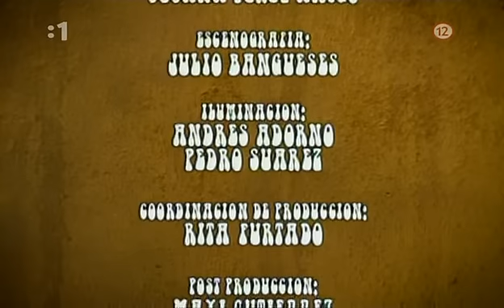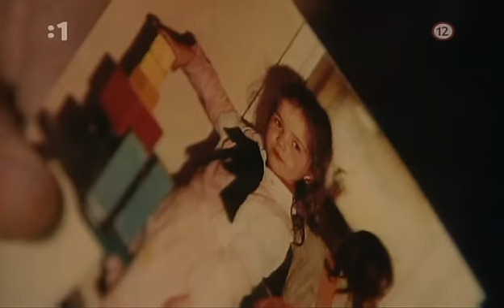Žena na úteku Kachorra SK 004